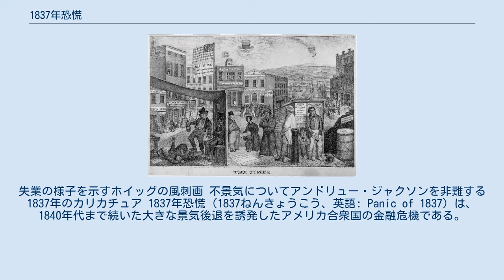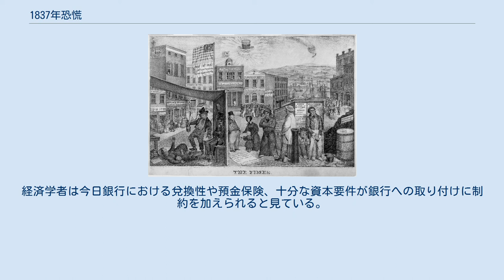1837年恐慌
マーティン・ヴァン・ビューレン
失業の様子を示すホイッグの風刺画 不景気についてアンドリュー・ジャクソンを非難する1837年のカリカチュア 1837年恐慌（1837ねんきょうこう、英語: Panic of 1837）は、1840年代まで続いた大きな景気後退を誘発したアメリカ合衆国の金融危機である。
 失業率が増大する中で利潤や価格、賃金が減少した。
悲観論がこの時期に溢れた。
恐慌は国の内外に起源があった。
西部諸州での投機的貸し出しや綿価格における急激な物価下落、土地バブルの崩壊、国際的な正金流出、イギリスにおける貸し出し抑制は、全て恐慌の原因となった。
 1837年5月10日、ニューヨークシティの銀行は、正金の支払いを停止した。
これが意味するところは、額面金額でコマーシャル・ペーパーを買い戻す意思がないということであった。
1838年に一時回復したとはいえ、景気後退は約7年続いた。
銀行は破綻し、事業は失敗し、価格は下落し、数多の労働者が職を失った。
失業率はある地域では25％にも上ったらしい。
1837年から1844年は、一般に賃金と物価におけるデフレーションの年と言われている。
 金融危機は1834年半ばから1836年半ばにかけての経済拡大に原因がある。
土地、綿、奴隷の価格がこの間に急激に上昇した。
この急激な上昇の始まりは、国の内外に多くの原因があった。
当時の国際貿易固有の要因により豊富な銀がメキシコや中国からアメリカ合衆国に流れ込んだ。
土地の売渡や輸入関税も、連邦政府に相当な歳入を与えていた。
収益性の高い綿の輸出やイギリスの金融市場における国家保障の債券市場を通じてアメリカ合衆国はイギリスから重要な資本取引を得ていた。
この債券はアメリカ合衆国の輸送事業の資金となった。
ベアリングス銀行のようなイギリス系の銀行を通じてイギリスの信用貸しはアメリカ合衆国西部地区の拡大や国内改革、この時代の産業の成長の多くを支えた。
 1836年、イングランド銀行の役員は、恐らくイギリスが食料の多くを輸入せざるを得ない小麦の低い収量の故に銀行の保有残高が近年急激に減少していると発表した。
埋め合わせの為に役員は金利を3％から5％に徐々に上げることを示した。
伝統的な金融理論では保有残高が低い時は銀行は金利を上げ貸し出しを抑制すべきだとされた。
需要と供給の法則によると、金利上昇は金が最大の収益を得られるところに一般に流れるために正金をもたらそうとするとされる。
自由貿易と比較的弱い貿易障壁を持つ開放経済においては、覇権国家イギリスの通貨政策は、他の国々に影響を与えた。
このことはイギリスが金利を上げればアメリカ合衆国の主要な銀行が同じことをせざるを得なくなることを意味している。
 ニューヨークの銀行が金利を上げ貸し剥がしをすると、悪影響が現れた。
債券価格と利回り（または金利）は逆の相関を持つので、実勢金利の上昇は、アメリカの証券価格を引き下げることになる。
重要なのは綿の需要が急落したことである。
綿の価格は、1837年2月と3月に25％まで下落した。
特に南部諸州のアメリカ合衆国経済は、安定した綿価格に大いに依存していた。
綿を売ることで学校が建ち、国内の貿易収支が安定し、ドルを強化し、当時の世界の準備通貨であるスターリング・ポンドにおける外国通貨取引の利潤を得ていた。
アメリカ合衆国は依然として主要作物の輸出と初期の製造業を中心にした農業経済を主としていたので、綿価格の暴落は、大きな影響をもたらすことになる。
 アメリカ合衆国内に要因は数点あった。
1832年7月、アンドリュー・ジャクソン大統領は全国の中央銀行や財務機関である第二合衆国銀行（BUS）に再免許を与える法案に拒否権を行使した。
BUSが次の4年間その業務を引き締めたことで、西部と南部の州公認の銀行は、安全でない準備金比率を維持しながら貸出基準を緩和した。
特に二つの国内政策は、不安定になっていた状況を悪化させた。
1836年の正貨流通令により、西部の土地は金貨と銀貨のみで購入できることになった。
この命令はアンドリュー・ジャクソンが発しミズーリー州のトマス・ベントンら正貨主義者が賛成した大統領令であった。
インフレーションを抑制するための命令であったが、逆の結果を生んだようである。
第二に1836年の預金及び分配法は、国内の様々な銀行に連邦歳入を投資した。
この銀行の多くは、西部にあった。
この二つの政策の効果は、東海岸の全国的な主要商業センターから正金を...